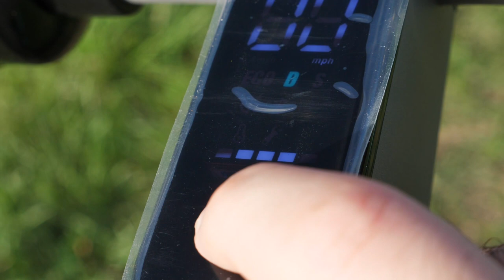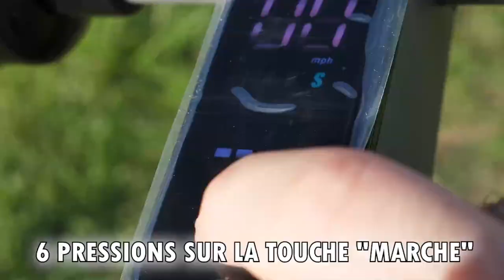TROTTINETTE ÉLECTRIQUE MOTUS SCOOTY 10 PLUS 2022 - La crème des trottinettes ?